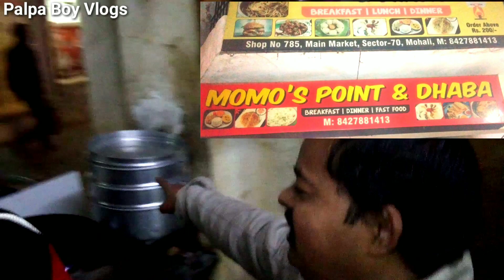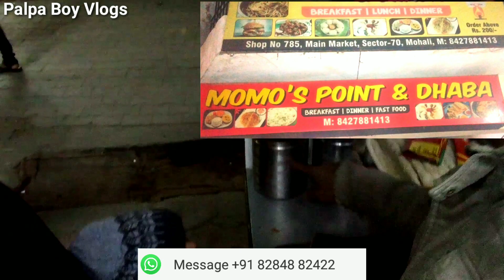World Street Food / Viral Didi Ka Hotel Roti Famous Momos Recipe = Momos Nepali Style Dinner 🥟🍛😋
World Street Food / Viral Didi Ka Hotel 🏨 ❤ Famous Momos Recipe = Momos Nepali Style   ( Dinner 🍛🥟🍛🥟🍛🥟🍛🥟🍛🥟🍛🥟🍛
Hi Friends aap sabhi ko Swagat hai aaj Ek Aur new video mein friends Aaj Maine Didi ke Hotel Mein jakar aap ke liye bahut Achcha Achcha video Banaya Hai video Shuru se ant Tak Jarur dekh Lijiye aur mujhe aaj छोटे-छोटे subscribe bacche log Mile aur bacche Logon Se Milkar mujhe bahut Achcha Laga
After Cleaning The Office Brought Food For The Staff From Didi's Shop. Office Food It Is Very Hot🔥🍱
Akhrot Khane Ke Fayde Jammu Kashmiri Akhrot Eating Akhrot Video Dry Fruits Walnut Food = Akhrot Tree